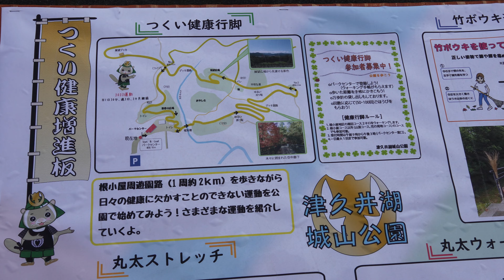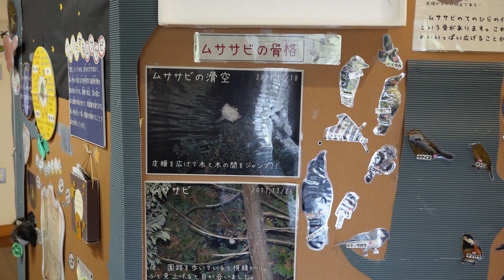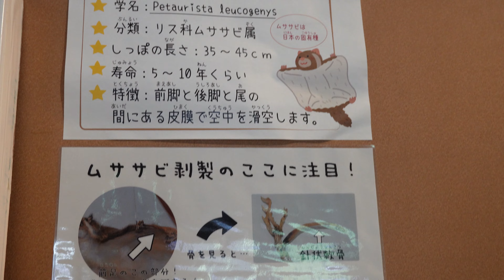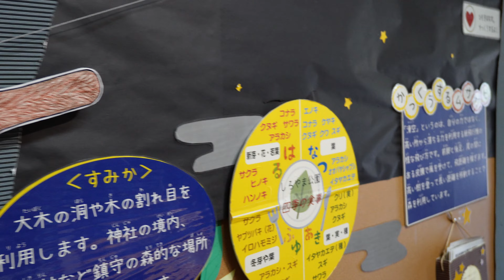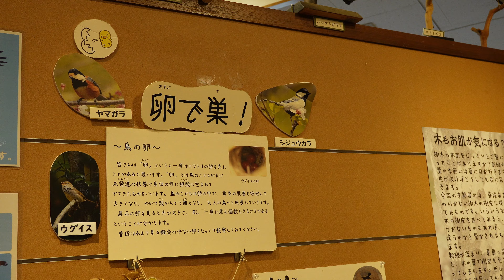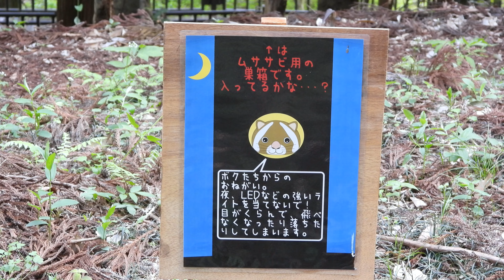【野鳥 Wild birds】[ビンズイ]津久井湖白山公園 広場にて鳥ちゃん探し ムササビもいるかも？ [サメビタキ]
城山公園に来ました
今日はビンズイ、サメビタキを撮ることが出来ました。
小さいもふもふですね。
城山公園はムササビの生息も確認されているようで、管理センターにははく製展示もありました。